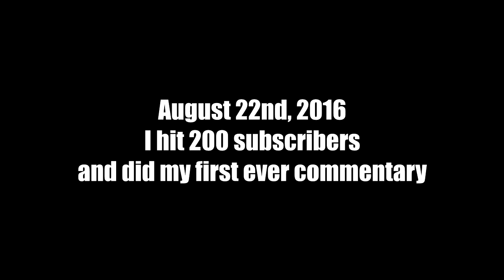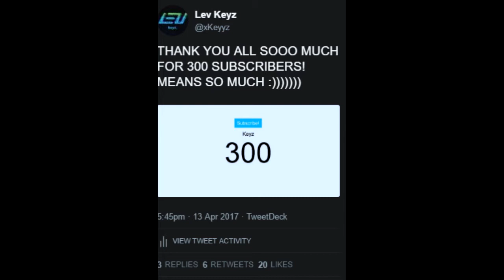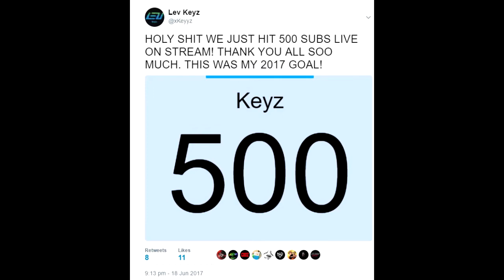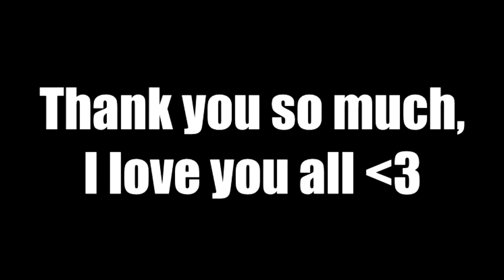Keyz - 500 Subcribers - My Journey!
Without you guys i'm nothing! I love and appreciate you all so so so much, onwards and upwards only :D